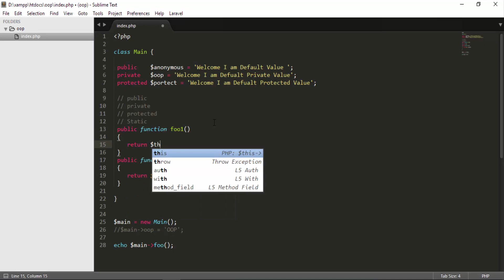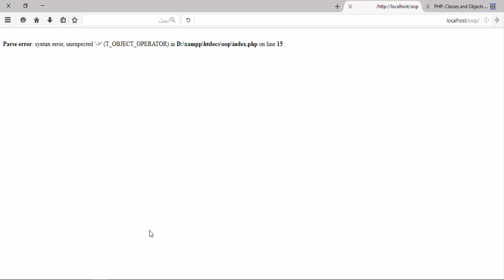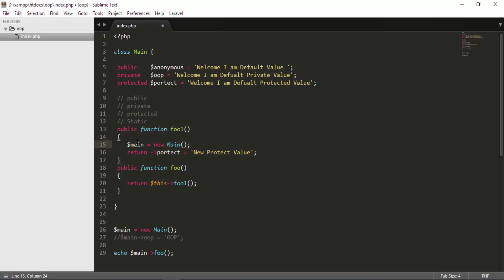#5 Type Methods Variable Class Type = protected + $this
Type Methods Variable Class
Type = protected + $this